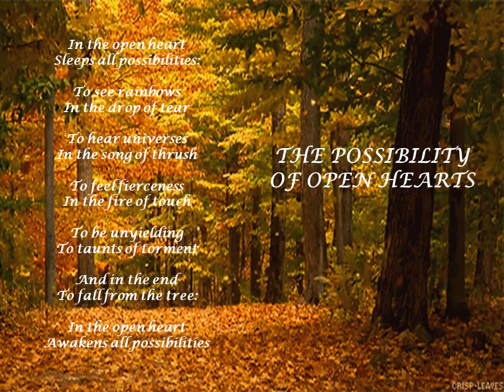POSSIBILITY OF OPEN HEARTS